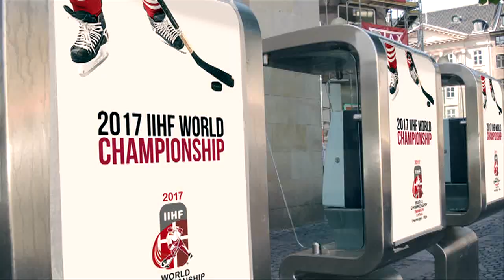Denmark's and Latvia's commitment to hockey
We are excited to be joining you in Stockholm, Sweden, for this year's World Championship and IIHF Congress.

With our final bid presentation just around the corner, we would like to take this last opportunity to emphasise Denmark's and Latvia's commitment to hockey.

During the past few months, we have been sharing with you our vision for hockey and with the strong support of our partners we are ready to demonstrate how we can move forward together.

Denmark and Latvia are dedicated to the development of hockey on all levels and we hope to extend our knowledge, experience and passion throughout the world.

On behalf of the Denmark-Latvia 2017 bid team, thank you all for your support, and for the remaining teams in the Championships we wish them the best of luck in the upcoming play-off games.